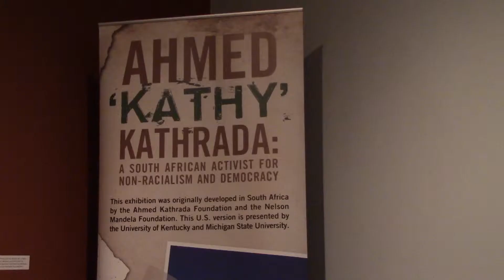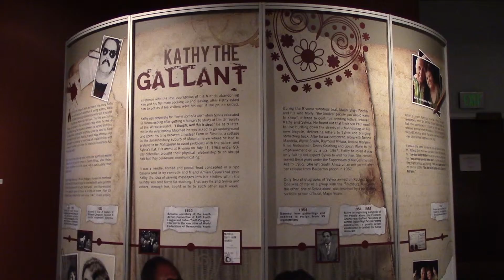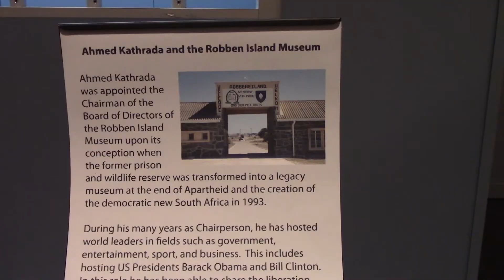Ahmed 'Kathy' Kathrada exhibit on display at the MSU Museum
When most people think of South Africa or apartheid, generally Nelson Mandela is the name that comes to mind. While he was an extremely important influence in fighting the racial discrimination in South Africa, he didn't work alone. His right hand man, Ahmed "Kathy" Kathrada, was also a driving force in helping South Africa take on the view of "non-racialism."